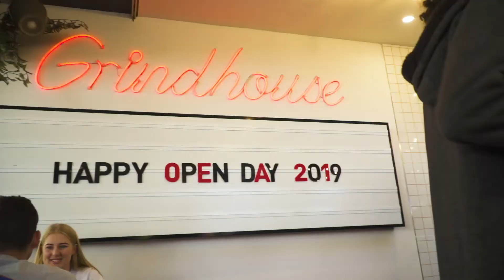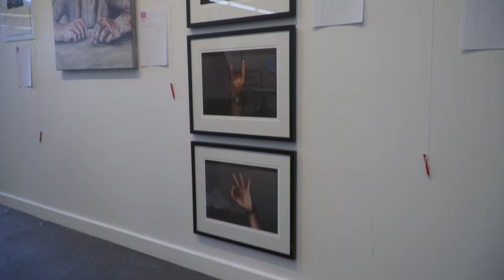Open Day 2019 at ECU Mount Lawley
ECU's creative campus Mount Lawley welcomed thousands of prospective students for the second of our Open Days for 2019, showcasing all things WAAPA, broadcasting and media, fashion, visual arts, photography and loads more.